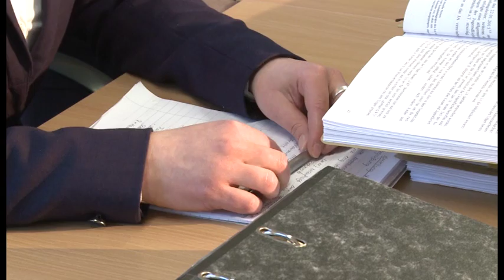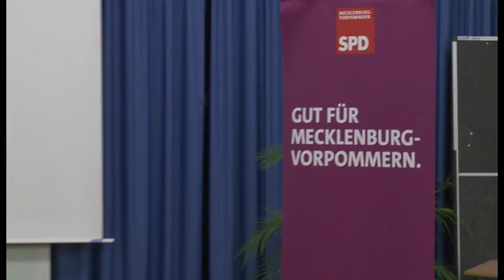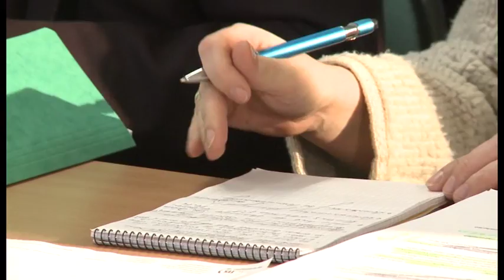MV nach der Wahl